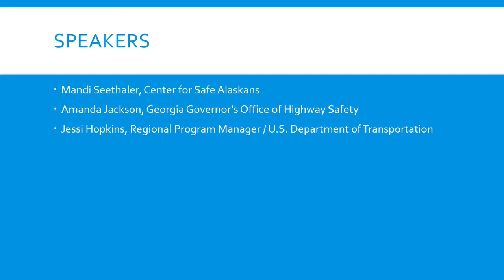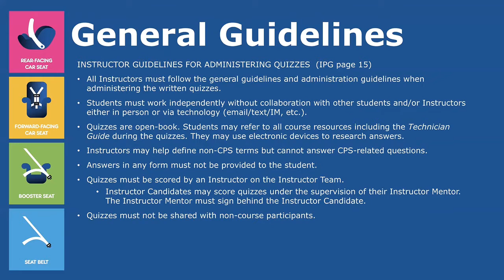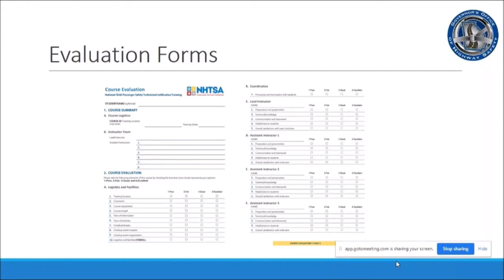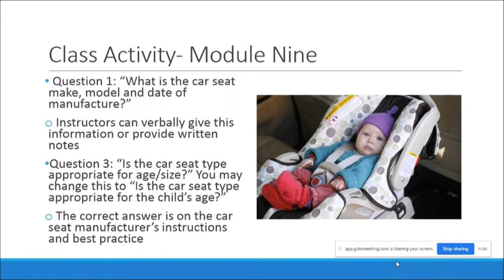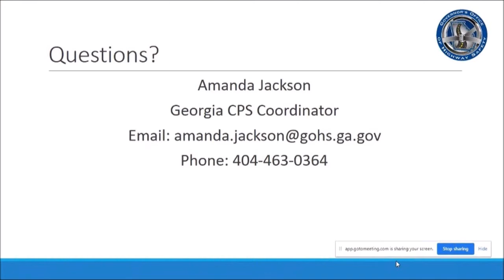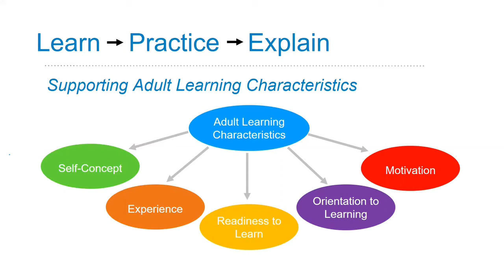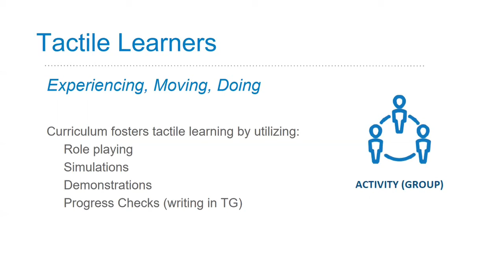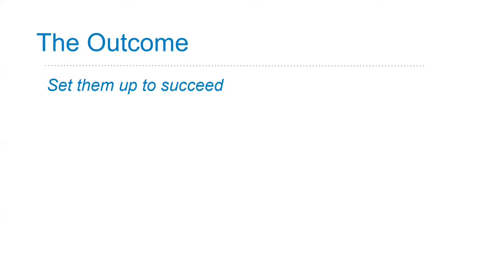New Curriculum: Preparing the Team and Making Sure Your New Techs Get (and Stay) Involved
The goal of this training session are:
1. Provide basic technical knowledge about car seats, booster seats and seat belt systems.
2. Create opportunities to develop and practice effective communication skills to educate caregivers on the safe transportation of children.

After you watch the webinar, enter it in your online profile to earn CEU credit